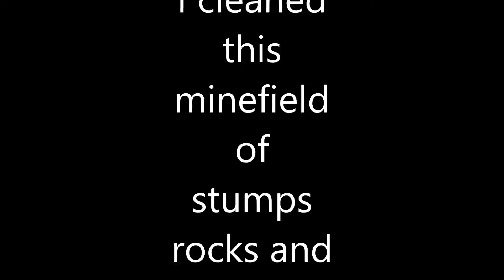The Wanda project Rake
Reclaiming acreage from English Ivy and other invasive things.
Brand new 6 foot rake.